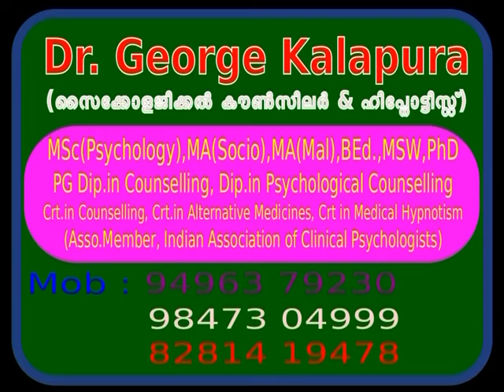Mind Master 4023, കല്യാണം കഴിച്ചതാണ് പ്രശ്നം